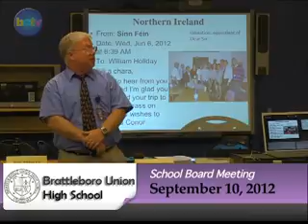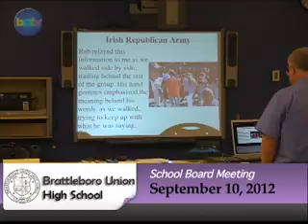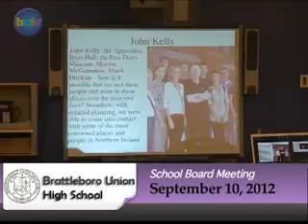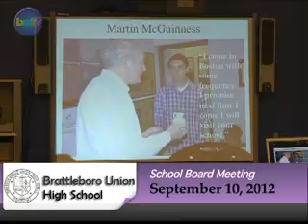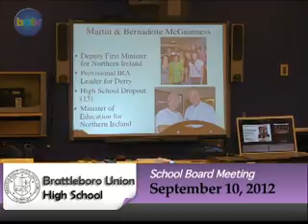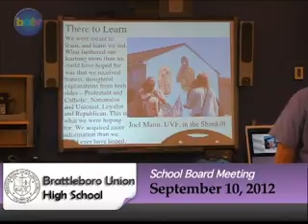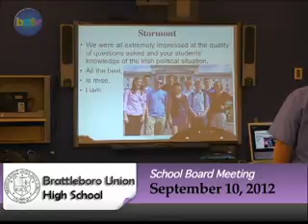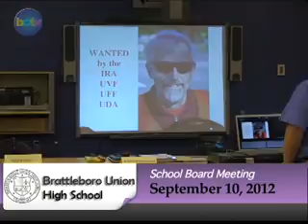Brattleboro Union High School Bd. Mtg. 9/10/12